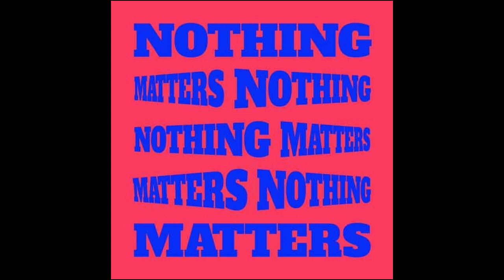[ AUDIO ] Jay Park – All Day (Flex) (Feat. HAON, Yumdda)